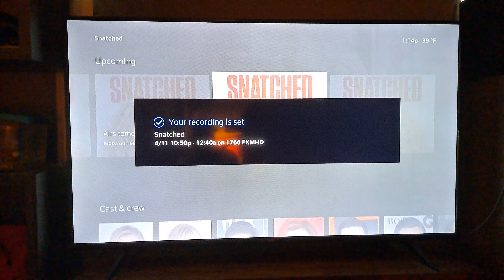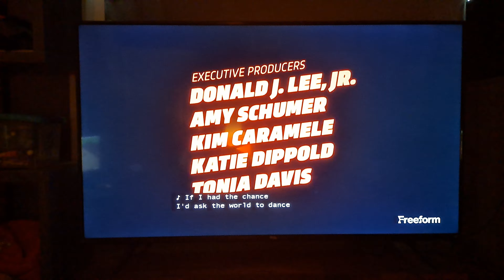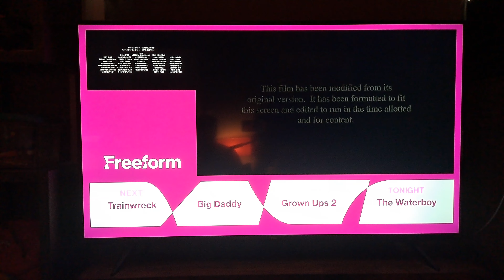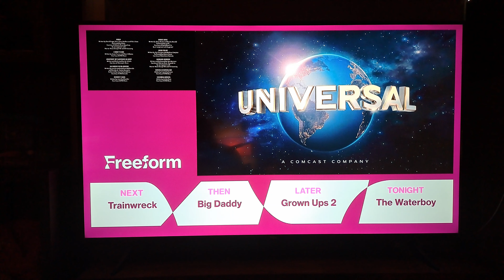Snatched (2017) - Freeform Credits